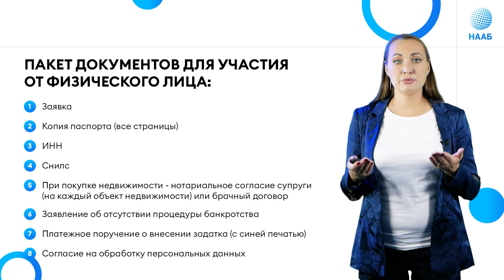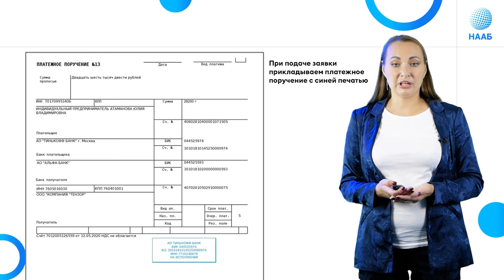Документы для участия в торгах